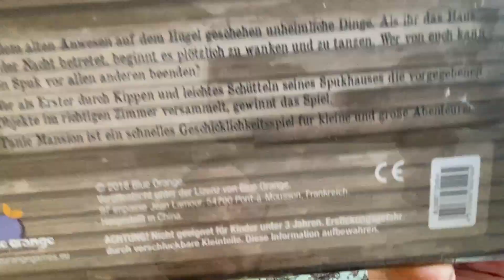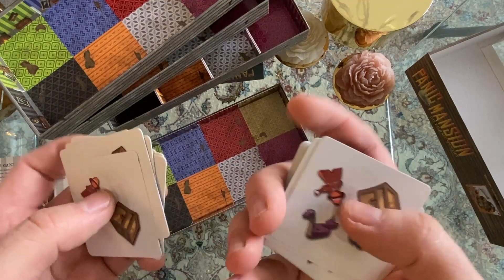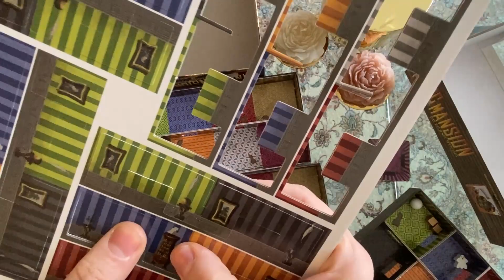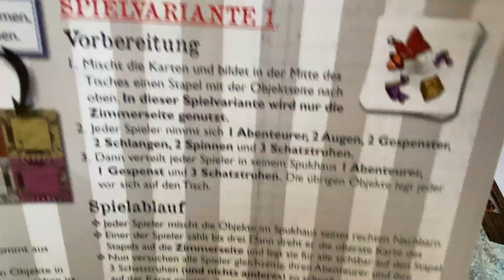Panic Mansion - creepy Board game for children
Panic Mansion - creepy Board game for childrenFr4nkenstein

Video from the Halloween series
Playlist Halloween

00:00 Intro and packaging (front and back)
00:10 Open and show pack
03:49 Photos and 360 degree rotations of the figures

thanks4watching

thanks4watching